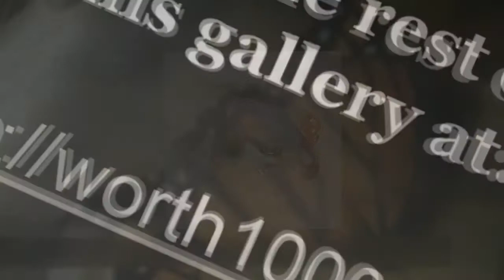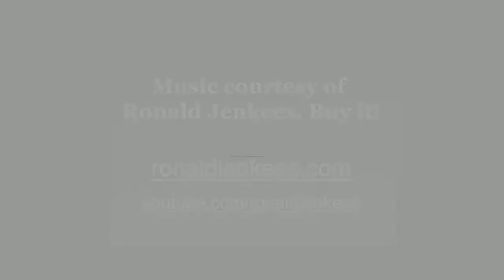When Graphic Artists Get Bored - Obvious Tampering 7 [Worth1000]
Worth1000.com hosts amazing daily art contests around photo-editing, photography, illustration and more! All images used in this video were made by amateur artists for the Obvious Tampering 7 contest hosted at Worth1000.com!

CONTEST: Obvious Tampering 7
DESCRIPTION: When product tamperers get lazy.

FULL LIST OF ENTRIES FEATURED